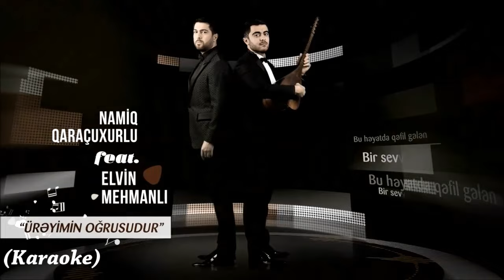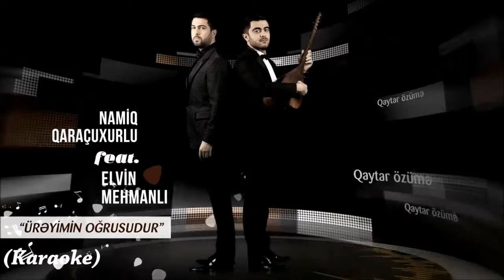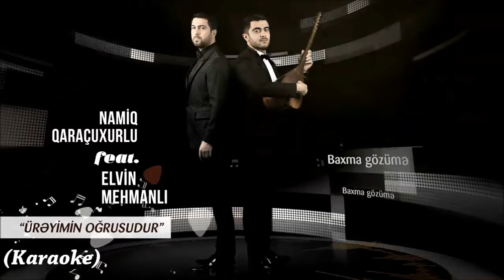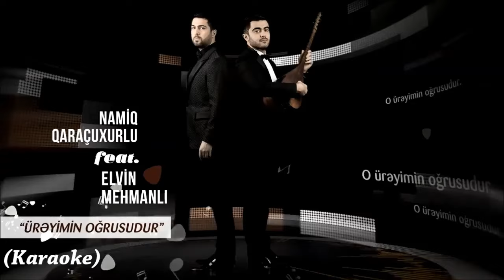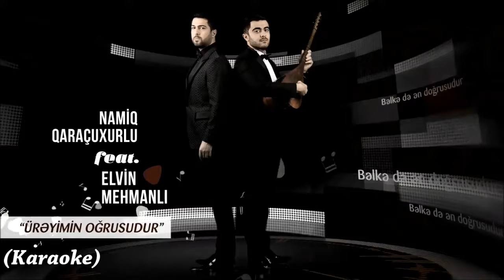Namiq Qaraçuxurlu feat Elvin Mehmanlı - Ürəyimin Oğrusudur (KARAOKE)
Sözlər:
Bu həyatda qəfil gələn,
Bir sevgidir bir də ölüm
Belə qismət olmaz olsun
Sevənlərə verir zülüm

Tanrı yazır mələklərə
Deyir onlar tez qovuşsun
Duyur fələk tez ayırır
İsdəyir ki, həsrət olsun

Varsa günahım, baxma gözümə
Qaytar ürəyi, qaytar özümə

Var ümidim anlayar o
Mən deyiləm əhdə dönük
Öz-özünü danlayar o
Bilməsə də səhvi böyük

Mən nə dedim yandı canım?
Bəlkə də ən doğrusudur
Söyləyirəm bilsin hamı!
O ürəyimin oğrusudur.

Həyatımın sevgisidir,
Canım qədər sevdim onu
Tutaydı kaş əllərimdən
Bu həsrətin gəlsin sonu

Qışım donub, yazım solub
Keçmir inan bu fəsillər
Anlayarsan bəlkə bir gün,
Qiymətimi keçsə illər.

İfa: Namiq Qaraçuxurlu
Söz, mus: Elvin Mehmanlı
Aranjıman: Elmin Təhməz
Səs rejissoru: Bəxtiyar Həsənov
Dizayner: Ramil Quliyev
Broadcasting: İlkin Şükürov
Proyekt: Kazım Bağırov

PR Manager: İlkin Şükürov